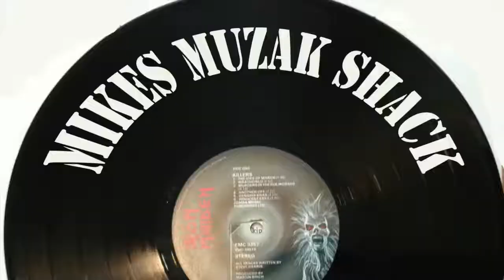Greco EG 600 1980 Super Real Les Paul Custom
Stunning looks and fantastic versatile sound. This is real beauty and a  wrench to sell ;)